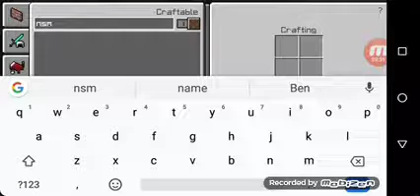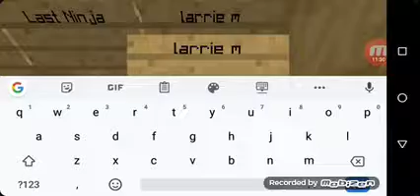Dragon Craft episode 10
I am doing a wall of subscribers and if you want to be named after one of my pets or dragons hit the subscribe button turn on notifications and like the video